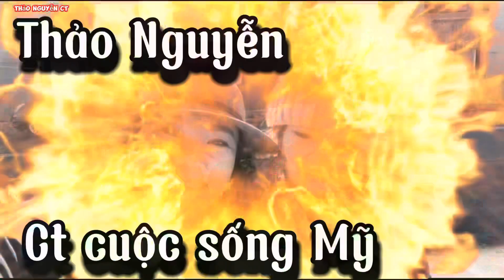@thao❤️thử thách một mình bang cái vườn bông, để làm chỗ ngồi ăn cơm , , QUÁ DỮ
em thảo xin kính chúc ông bà cô chú anh chị và các bạn
Nhiều sức khỏe thành công trong cuộc sống, và hôm nay Em chia sẻ video về cuộc sống mỗi ngày của gia đình em đến tất cả mọi người, em rất mong mọi người ủng hộ đón xem, và em rất mong mọi người góp ý ,, và chia sẻ đến người thân và bạn bè  để biết đến kênh YouTube thảo Nguyễn ct ở Mỹ ,  em hoàn toàn chưa có nhiều kinh nghiệm làm YouTube,  em rất mong các anh chị đi trước, giúp đỡ ,  em chân thành cảm ơn đến tất cả mọi người nhiều lắm
 Ông bà cô chú anh chị và các bạn yêu thương em , thì cho em 1 đăng ký kênh like và chia sẻ, và bật chuông thông báo, để mỗi ngày Em ra video mới, thì mọi người xem liền
Video Em được úp lên vào lúc 6-7 giờ tối vn  rất mong mọi người đón xem ❤️❤️❤️❤️❤️❤️❤️